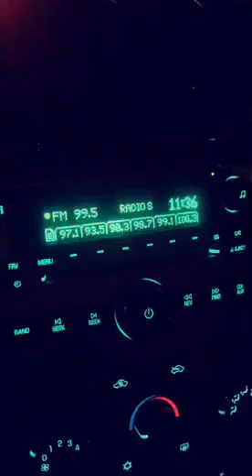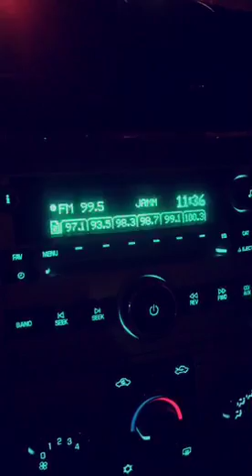Stage coach Day 3